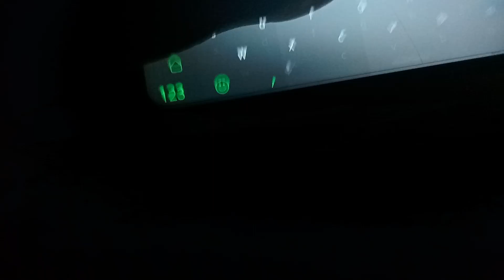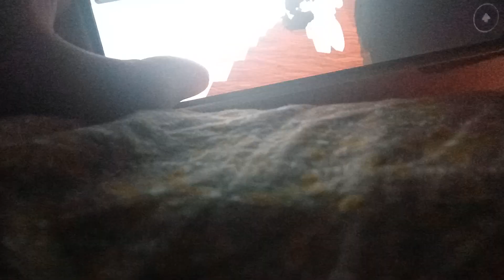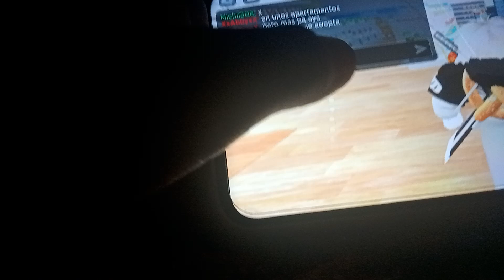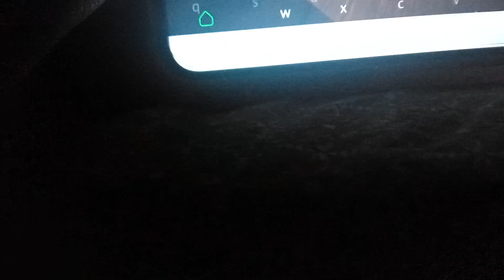jugando roblox con amigos chicos si quieren buscarme en roblox soy Michi506